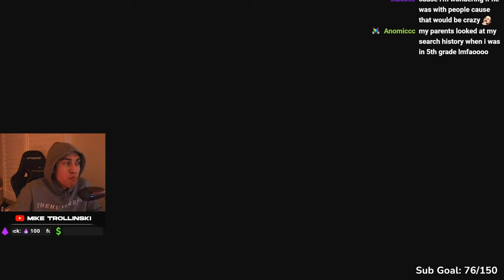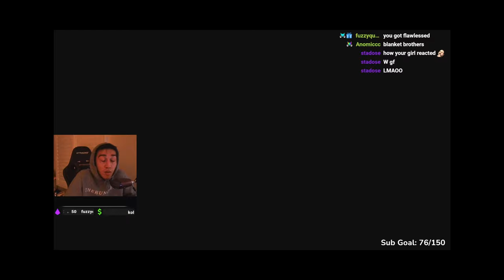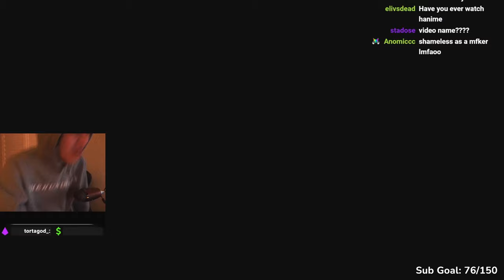SOMEONE WALKED IN ON ME…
Someone walked in on me while I was doing the deed...